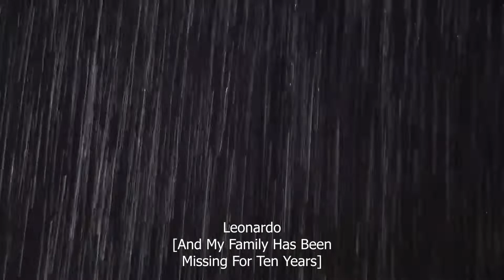TMNT DECENNIUM Audio Series Trailer 1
TMNT DECENNIUM (FAN AUDIO SERIES) was created by Leroy Diaz. It is a PG-based audio series. The characters are based on the creators of “Teenage Mutant Ninja Turtles” Kevin Eastman & Peter Laird.

Music from Epic Music VN (Ronin)

Be sure to check us out at

FACEBOOK.COM/TMNTDECENNIUM
INSTAGRAM.COM/TMNTDECENNIUM
OPEN.SPOTIFY.COM/SHOW/6CQLX5YHDHWLRRQYRL6F1W?SI=48EB0423894E43E0
TMNTDECENNIUM.BUZZSPROUT.COM